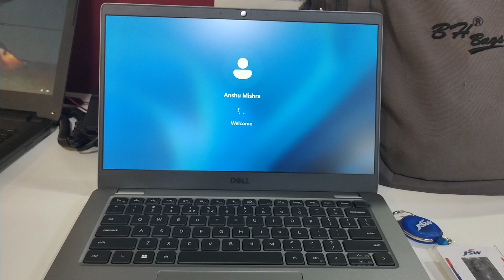Life After College | Day 7 | Flat hunt Continues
Hi all, in this series I am documenting my life post college.